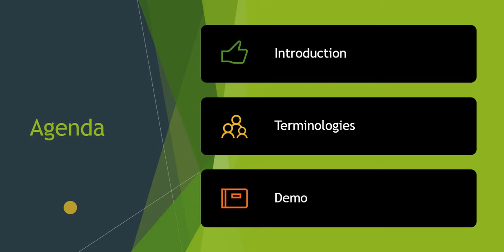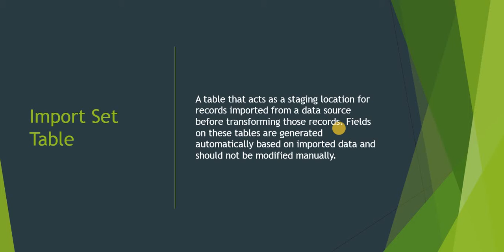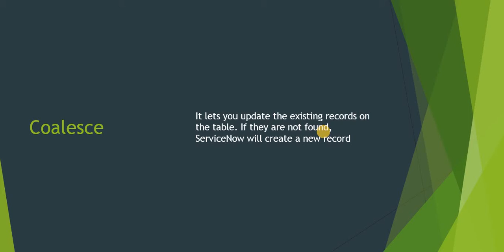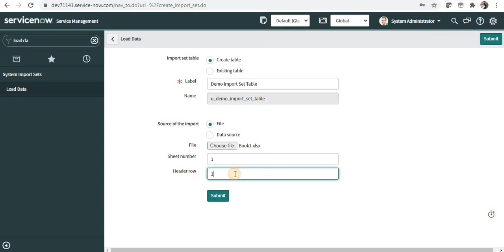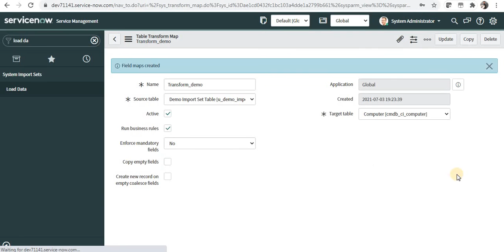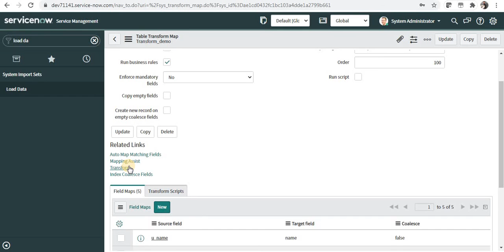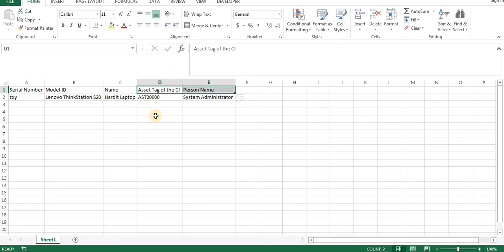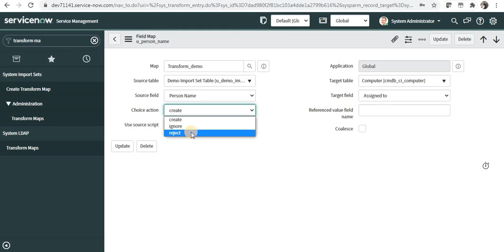Import Sets | ServiceNow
In this video, we will learn about the basics of import sets and then we will see a demo on how can we move data from MS Excel into ServiceNow tables.

00:00 - Introduction
00:09 - Agenda
00:22 - Introduction to Import Sets
01:06 - Diagram showing relationship between Data Source, Import Sets and Target tables
02:22 - Import Set table
02:59 - Data Source
03:17 - Transform Map
04:03 - Foreign Record Insert
04:43 - Coalesce
05:17 - Demo (What is the use-case)
14:21 - Second use-case demo ( Foreign Record Insert)